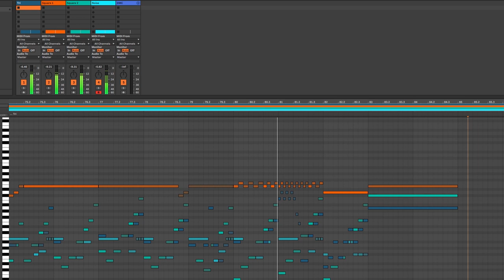MyBridgertonScore | NES Edition